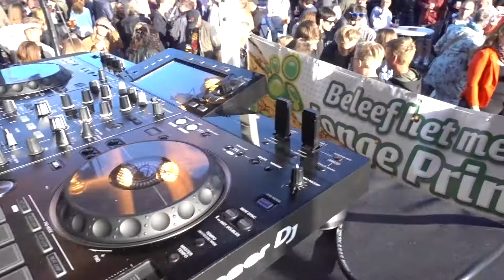Dj Miss Believe local Vibes Wormerveer 10 mei 2018